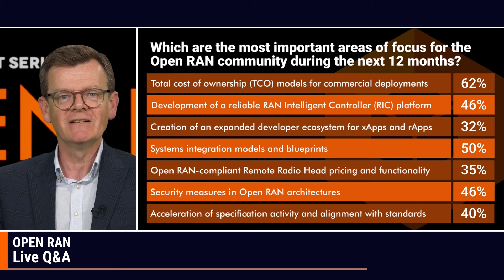Live Q&A featuring Appledore Research, Ericsson, Telecom Infra Project and Wind River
The Live Q&A Show was broadcast at the end of day one of the Open RAN Summit. TelecomTV’s Guy Daniels and Ray Le Maistre were joined by industry guest panellists for this question and answer session.

Featuring:
- Eugina Jordan, Chief Marketing Officer, Telecom Infra Project
- Francis Haysom, Principal Analyst, Appledore Research
- Paul Challoner, Vice President of Network Products, Ericsson
- Randy Cox, Head of Product Management, Intelligent Cloud, Wind River